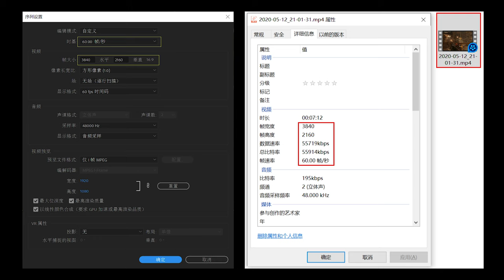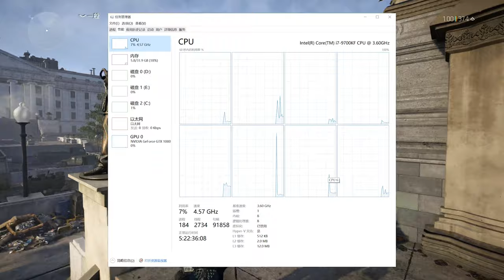【真4K 60】天哪！育碧終於懂得優化了！？《全境2》涼掉 口碑崩塌後的逆天優化